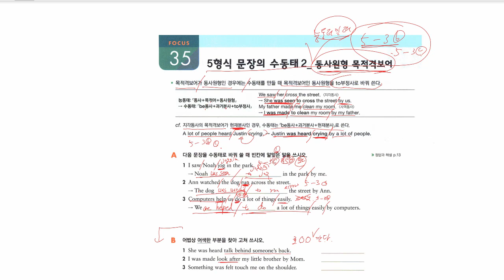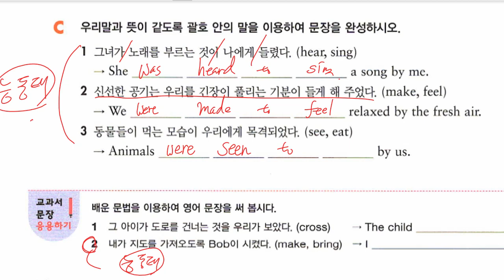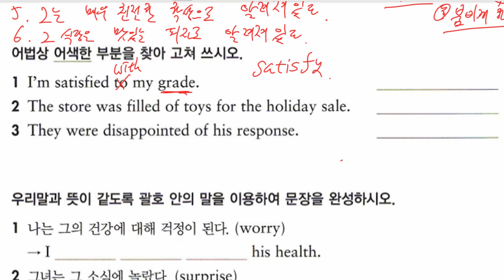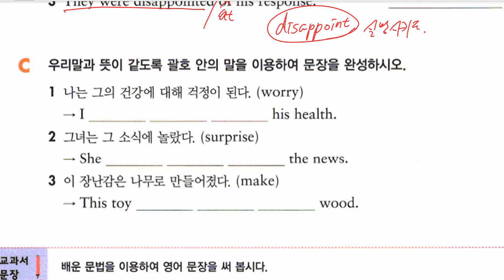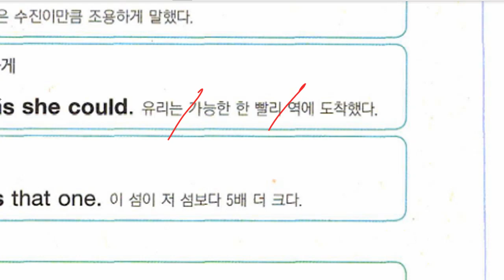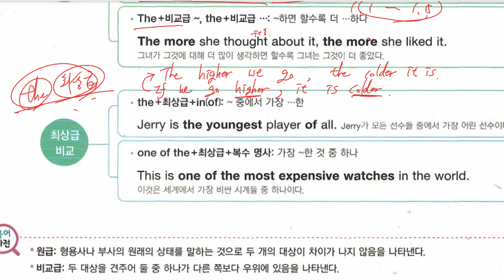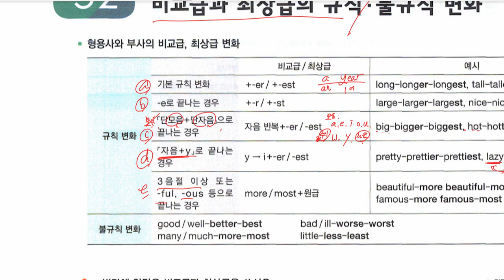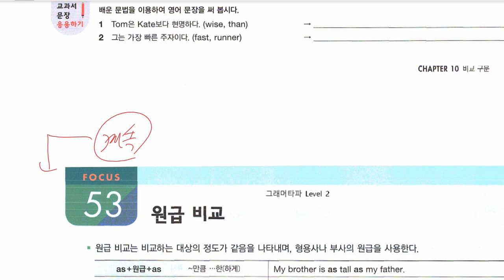중2 2022 08 23 문법 수동태 문법 비교